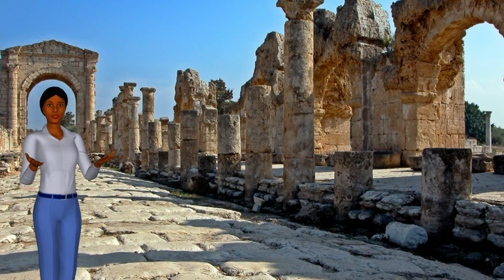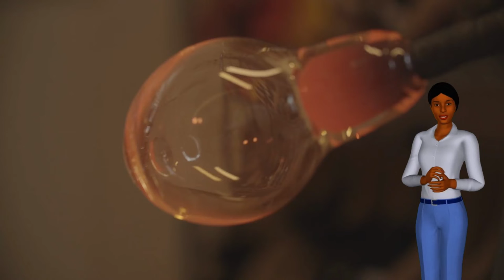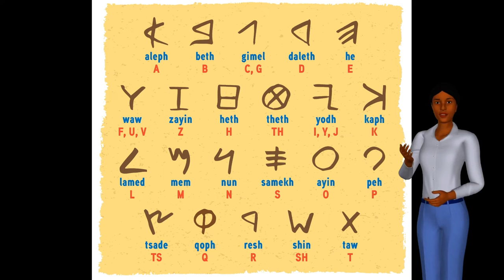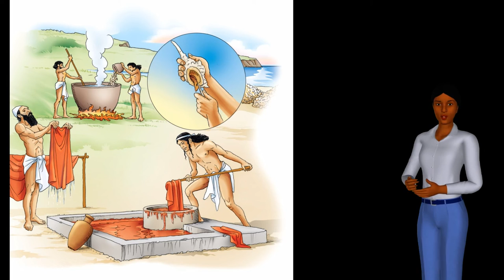LA STORIA DEI FENICI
Due piccole sorprese all'inizio e alla fine ... Buona visione.